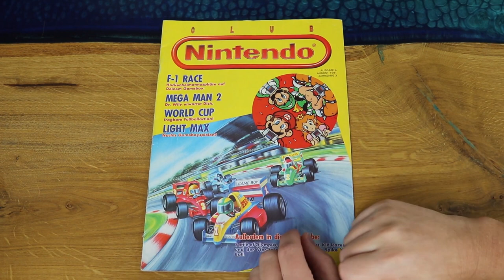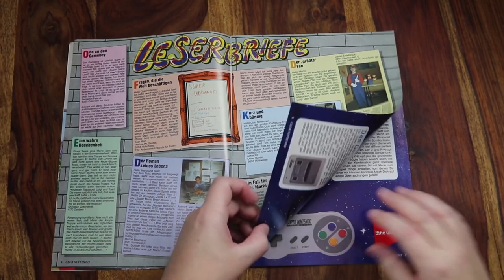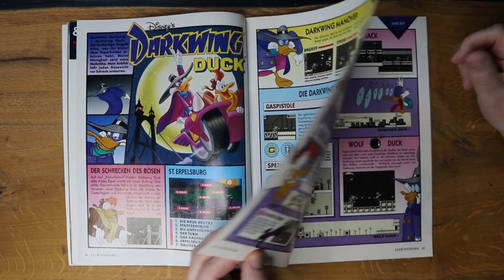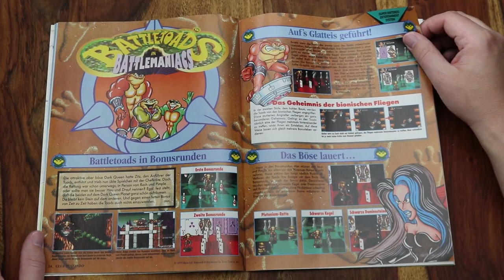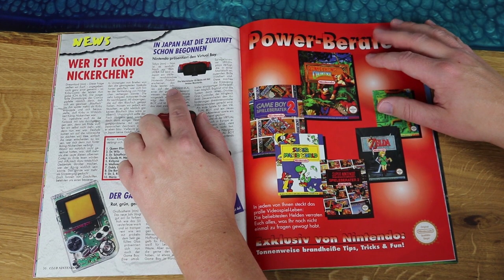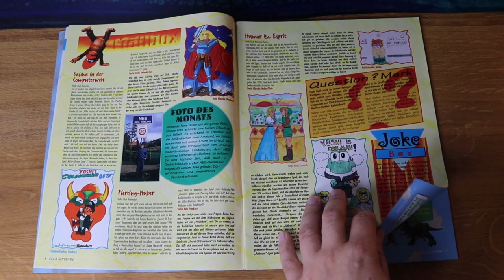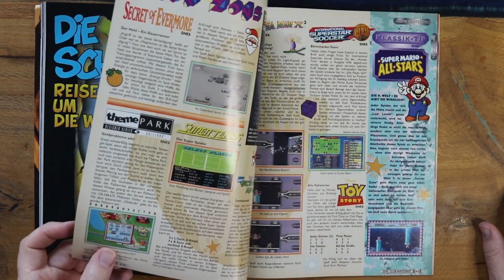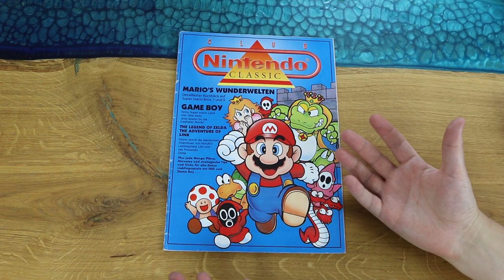Reise in die Vergangenheit! Club Nintendo 1991-1996 - Durchblättern der ultimativen Retro-Magazine!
Kapitel:
0:00:00 Intro
0:00:06 1991
0:45:30 1992
2:13:25 1993
4:26:59 1994
6:00:43 1995
7:45:36 1996
9:32:23 Specials